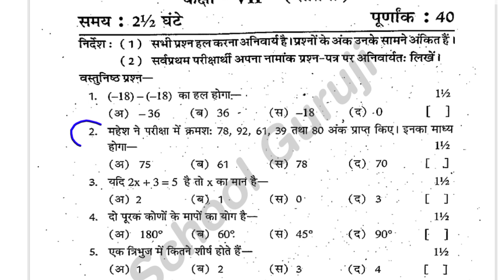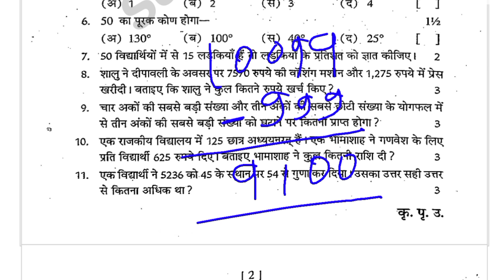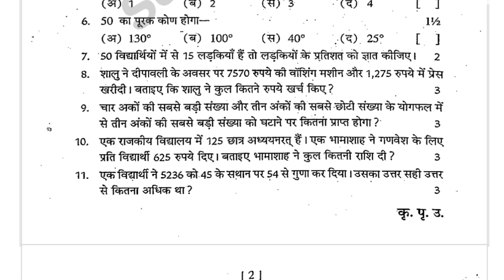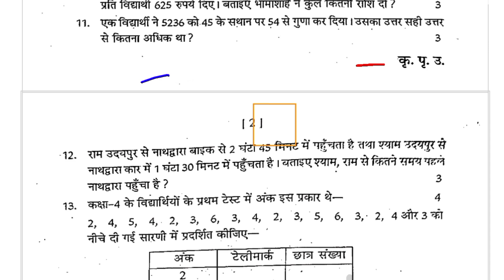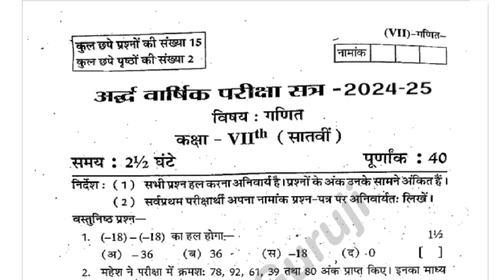Class 7 math paper half yearly exam 2024 || कक्षा 7वीं गणित का पेपर अर्द्धवार्षिक परीक्षा 2024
Class 7 maths paper half yearly exam 2024 || कक्षा 7वीं गणित पेपर अर्द्धवार्षिक परीक्षा 2024 ||

class 7 maths ka paper half yearly exam 2024
class 7 maths half yearly exam ka paper
half yearly exam class 8 maths ka paper class 7 maths half yearly exam 2024

class 7th half yearly exam maths 2024
वार्षिक परीक्षा कक्षा सातवीं गणित का पेपर 2024
कक्षा 7वीं गणित अर्द्धवार्षिक परीक्षा 2024
वार्षिक परीक्षा कक्षा हिंदी गणित का पेपर 2024
class 7th english paper 2024
वार्षिक परीक्षा कक्षा 7 गणित का पेपर 2024
कक्षा 7 वार्षिक परीक्षा गणित का पेपर 2024
कक्षा 7 गणित का पेपर 2024
वार्षिक परीक्षा पेपर कक्षा 7 गणित 2024
वार्षिक परीक्षा गणित का पेपर कक्षा 7 2024
annual exam 2024 class 7 maths ka paper
अर्द्धवार्षिक परीक्षा 2024 कक्षा 7 maths
अर्द्धवार्षिक परीक्षा 2024 कक्षा 7वीं गणित पेपर
arddhvaarshik Pariksha 2024 kaksha 7
ganit paper
arddhvaarshik Pariksha 2024 class 7 maths paper half yearly exam 2024 class 7 maths paper
arddhvaarshik paper 2024 class 7 maths arddhvaarshik paper 2024 kaksha 7 kaksha 7 maths arddhvaarshik pariksha ka paper
half yearly exam question paper class 7 maths half yearly exam 2024
कक्षा 7 विषय ganit 2024
kaksha 7 hindi paper 2024 class 7 maths paper 2024
half yearly exam question paper class 7th maths kaksha 7 hindi arddhvaarshik Pariksha ka paper maths ka paper arddhvaarshik Pariksha

class 7th half yearly exam paper 2024 Science medium
class 7th half yearly exam paper 2024 Mathematics
class 7th half yearly exam paper 2024 social science

कक्षा 7वीं अंग्रेजी अर्धवार्षिक परीक्षा 2024-24
कक्षा 7 अर्द्धवार्षिक परीक्षा अंग्रेजी का पेपर 2024
अर्द्धवार्षिक परीक्षा कक्षा 7 गणित का पेपर 2024
वार्षिक परीक्षा गणित का पेपर कक्षा 7
वार्षिक परीक्षा कक्षा 7 हिन्दी का पेपर 2024
class 7th hindi paper 2024
अर्द्धवार्षिक परीक्षा पेपर कक्षा 7 विज्ञान 2024
अर्द्धवार्षिक परीक्षा कक्षा 7 सामाजिक विज्ञान का पेपर 2024
परीक्षा कक्षा 7 संस्कृत का पेपर 2024
class 7th half yearly exam sanskrit 2024
कक्षा 7 वीं अंग्रेजी अर्द्धवार्षिक परीक्षा 2024

NOTE:- This is a model question paper which is only for your practice for the half yearly/annual examination. This is not your real exam paper.

कक्षा 6 अर्द्धवार्षिक परीक्षा पेपर 2024 :-

कक्षा 7 अर्द्धवार्षिक परीक्षा पेपर 2024: -

कक्षा 8 अर्द्धवार्षिक परीक्षा पेपर 2024: -

कक्षा 9 अर्द्धवार्षिक परीक्षा पेपर 2024: -

कक्षा 10 अर्द्धवार्षिक परीक्षा पेपर 2024:-